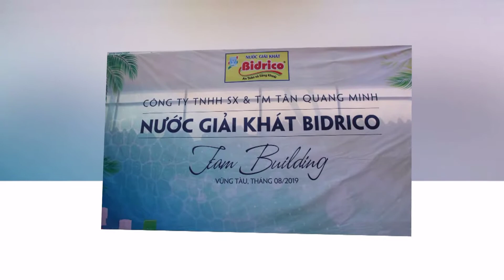TEAM BUILDING BIDRICO 2019